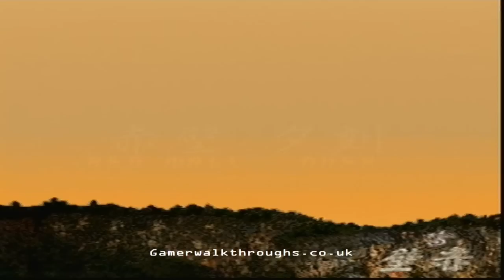Dynasty warriors (PS1) walkthrough - Zhang fei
First time playing through;
Default difficulty.

Zhang fei's story mode.